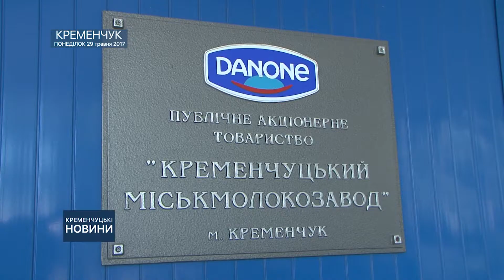Кременчук посол на молокозаводі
ПОСОЛ КАНАДИ РОМАН ВАЩУК ТА МІСЬКИЙ ГОЛОВА ВІТАЛІЙ МАЛЕЦЬКИЙ ВІДВІДАЛИ МОЛОКОЗАВОД ТА ОГЛЯНУЛИ ЛІНІЮ З ВИРОБНИЦТВА ДИТЯЧОГО ХАРЧУВАННЯ